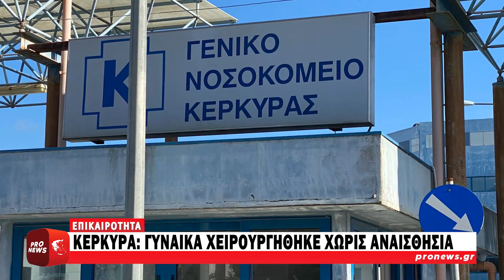Νοσοκομείο Κέρκυρας: Γυναίκα χειρουργήθηκε στη σπονδυλική στήλη χωρίς γενική αναισθησία